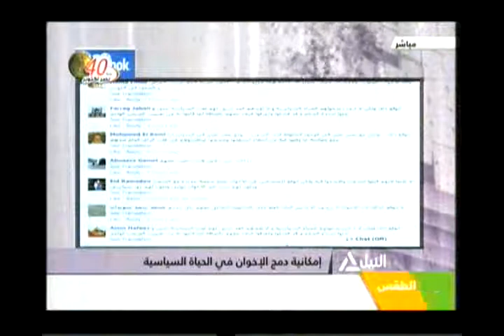همزة وصل 8-10-2013(1)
إمكانية دمج الإخوان فى الحياة السياسية